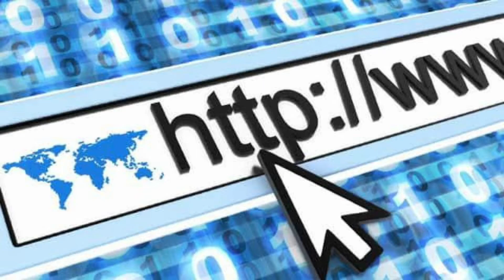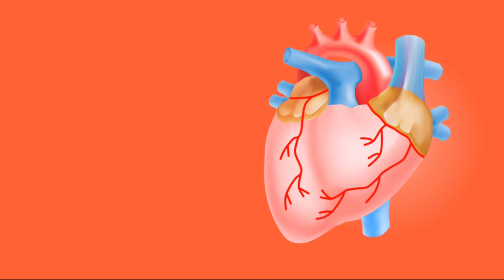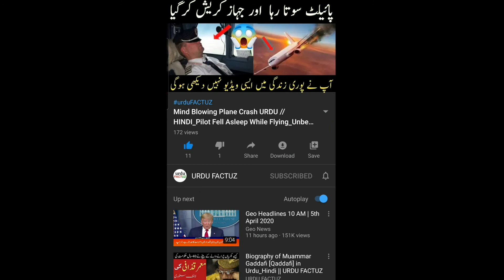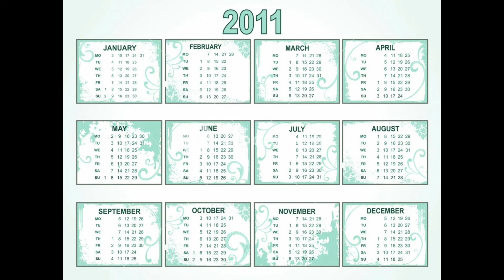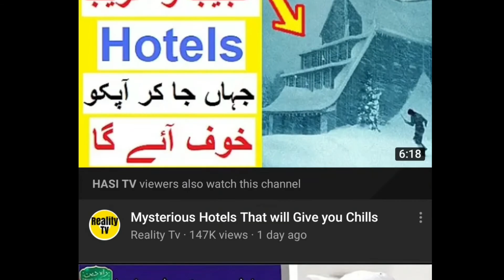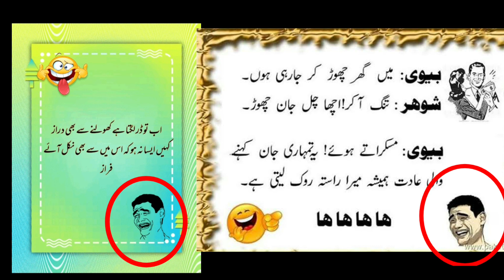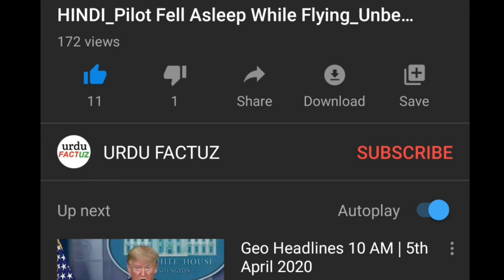50_INTERESTING_RANDOM_FACTS_AROUND THE WORLD_PART 02__AMZAING_FACTS_MIND BLOWING_FACT_IN_URDU_HINDI_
Welcome  URDU FACTUZ.
50_INTERESTING_RANDOM_FACTS_AROUND THE WORLD_PART 02__AMZAING_FACTS_MIND BLOWING_FACT_IN_URDU_HINDI ,,,

 This Channel Videos Topic .,,

interesting information,
interesting facts,
amazing facts,
brain facts,
interestjng fun facts,
world facts,
facts in hindi,
brainfacts,
reality facts,
RANDOM facts,
knowledge,amazing video,facts

 Amazing And interesting Facts around the world
and Much More .
New Video is Posted Every  Two day

THANKS For Visiting to my channel.